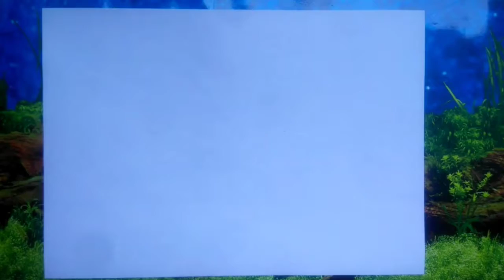Girl with Umbrella drawing // Shivam Anand // Gold Art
Hello this drawing for your